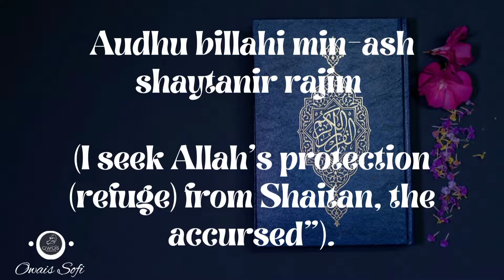99 Names of Allah Series - : Name Eight- The Name Al - Muhaimin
Welcome to the 99 Names of Allah  Series.

Name Number Eight -AL-MUHAYMIN

Allah (SwT) is al-Muhaimin, the One Who witnesses all what His servants do, be it a speech or an action. The meaning of this verse incorporates the meaning of the word”muhaimin” thus: the One Who knows everything and from Whose knowledge nothing at all can escape, not even the weight of an atom on earth or in the heavens.
Al-Khalil ibn Amed al-Farahidi 1says that al-Mu’min means: the One Who ever watches, Who ever protects. It is common in Arabic to describe someone as muhaimin if he protects someone else or is his guardian.
Al-Mibrad dictionary explains its meaning as: the One Who is most kind and compassionate. Arabs describe the bird that stretches its wings to protect its young as being muhaimin over them.